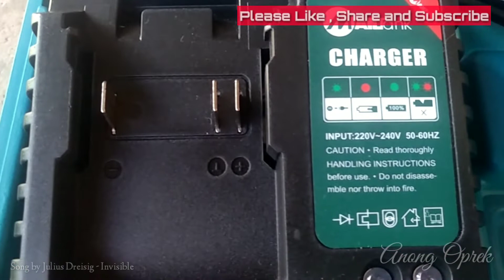HD Quick Review Mailtank SH - 53 Cordless Impact Wrench (Bahasa )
Song by NCS  julius dreisig X zeus crona  - invisible